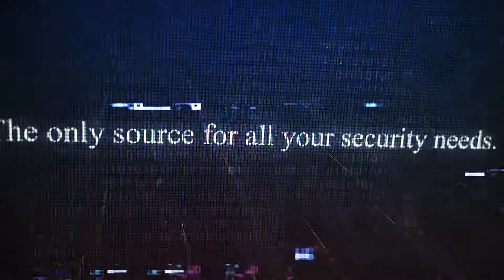ISSM PARKING LOT SECURITY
ISSM (International Safety Security Management) or ISSM PROTECTIVE SERVICES is the leader in providing flexible and customized solutions to the protective services industry.